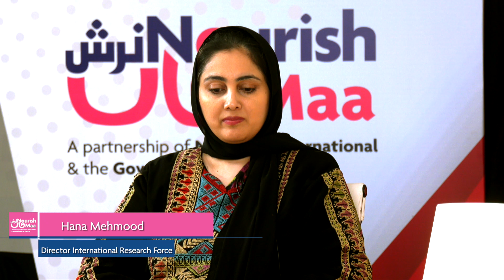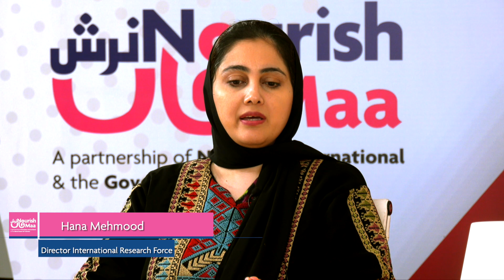NITalkShow Ep 03 Dietary Requirments